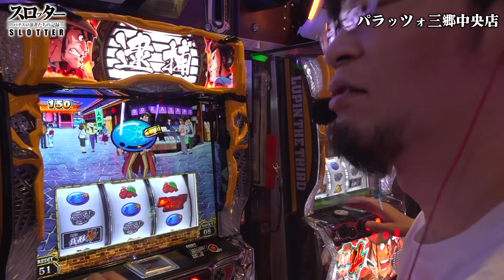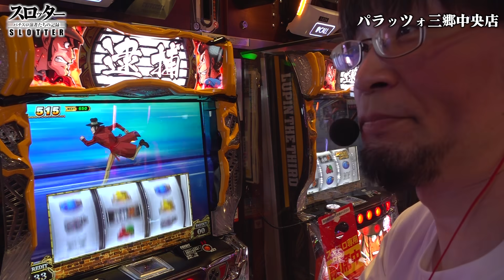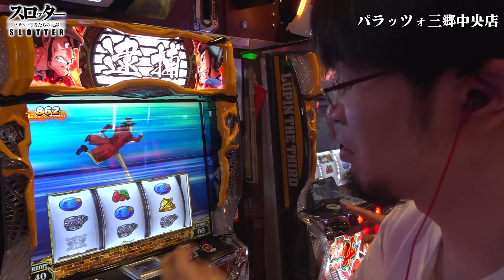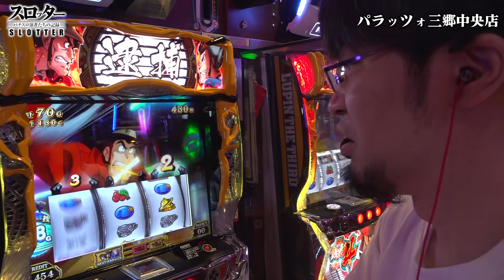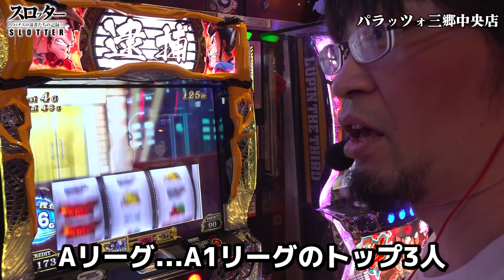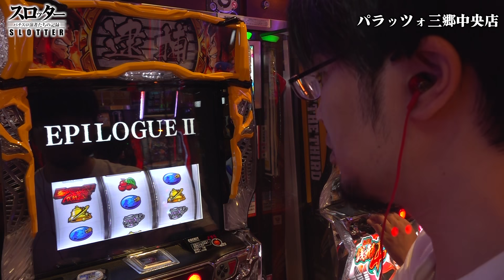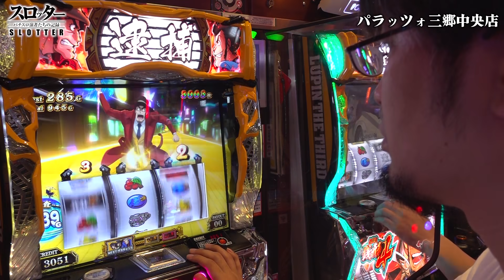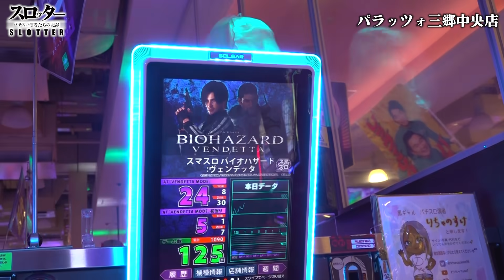《赤坂テンパイ 編》ライター兼プロ雀士が語るギャンブル漬けの日々【スロッター ～パチスロ演者たちの記録 ～】 パチスロ演者の半生を描くドキュメンタリー［パチンコ・パチスロ・スロット］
～ スロッター は‹毎月2日・12日・22日›の21時に配信予定！ ～
パチスロ演者の半生を描くドキュメンタリー。
与えられたルールは「勝つこと」と「質問に答えること」。
パチスロ演者たちが普段は見られない自身の半生について語る。

今回の出演者は  赤坂テンパイ

パチスロ必勝ガイドの赤坂テンパイが、
L銭形4を打ちつつ、自身の半生を振り返ってもらった。
ギャンブルが原因で横浜国大を4浪したギャンブル漬けの学生時代から
パチスロ必勝ガイドのライターになった経緯や、プロ雀士になった経緯を
語ってくれた。
実戦では中段チェリー〇発から、完走〇発！？

【出演者】
赤坂テンパイ

【実戦機種】
L主役は銭形4

【実戦ホール】
パラッツォ三郷中央店

【コメント欄では見たい機種や打って欲しい機種など募集中！】
　機種の分からないことにも出演者が答えてくれるかも⁉
例）
「スマスロ 鏡 を打って欲しい！」、「カバネリの裏美馬が見たい」
「ヴァルヴレイヴの設定判別の仕方を教えて！」、「スマスロ 北斗 楽しみ！」
などなど…なんでも気軽にコメントしてください♪

そしてパラッツォ公式のTwitterもやってます！

動画アップ時はTwitterにてお知らせします！